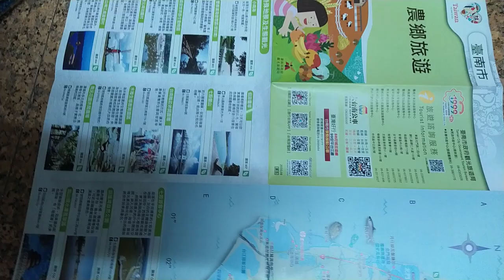VID 2023大台南#農鄉旅遊 觀光景點#文宣 e